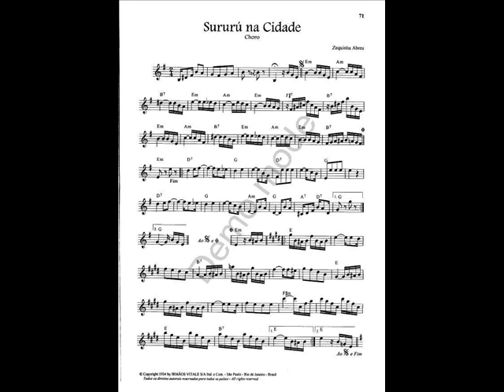DOCE DE CHORO : Sururu na cidade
DOCE DE CHORO : Sururu na cidade - Zequinha Abreu
J’ai joué rubato et enregistré rapido, au printemps 2016, ces standards d’airs de Chorinho pour tester mon Sax “C Melody” en UT de 1922.
I play rubato and record quickly, at spring 2016, this Chorinho’s standard tunes for check my “C Melody” sax from 1922. - Musicamistats - Jean-Pascal Leriche